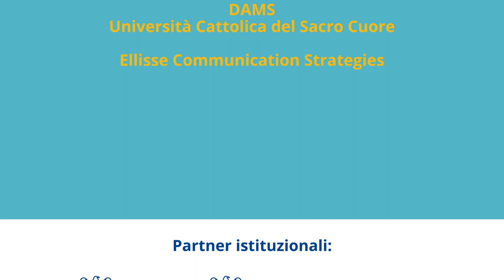ELEZIONI BRESCIA 2023: INCONTRO CON LAURA CASTELLETTI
NEW DEALS MAGAZINE - Intervista a Laura Castelletti, una dei candidati sindaco di Brescia 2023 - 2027.